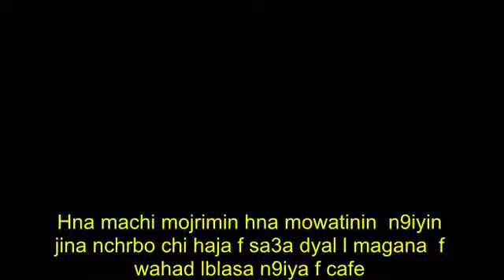▶ ‫كيف تتعامل الشرطة مع المغاربة في مدريد